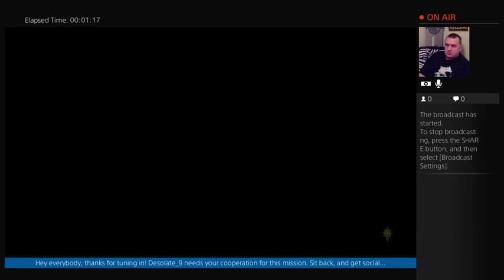Dragon Age: Inquisition with Desolate_9 - Qunari - 1 / 4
Dragon Age: Inquisition with Desolate_9!

Check out this segment from twitch.tv on PlayStation 4! I work it as I am now past the opening segments, and rolling into great stuff as the story unfolds.